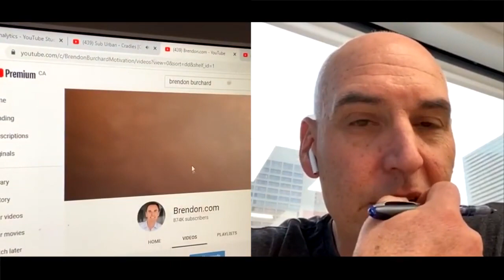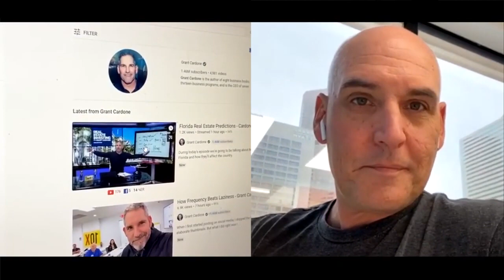THIS is the FASTEST WAY to Grow on YouTube!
THIS is the FASTEST WAY to Grow on YouTube! | InstagramLive, THIS is the FASTEST WAY to Grow on YouTube! | InstagramLive, THIS is the FASTEST WAY to Grow on YouTube!